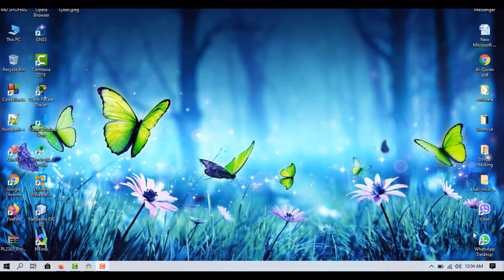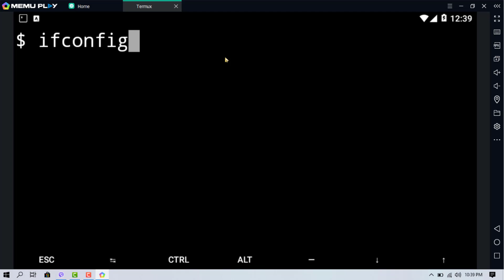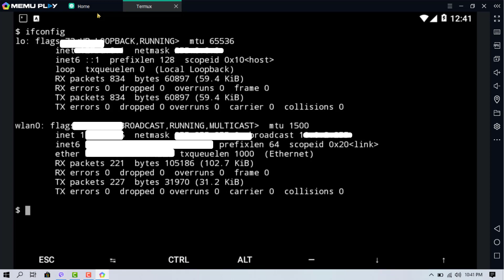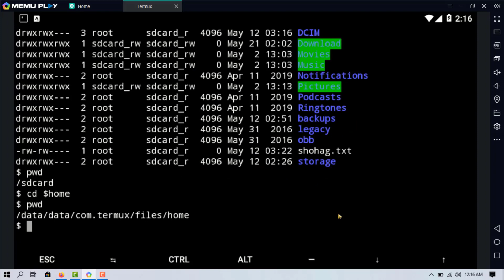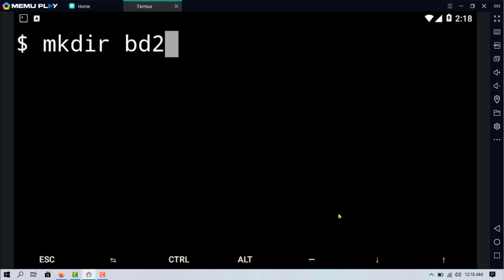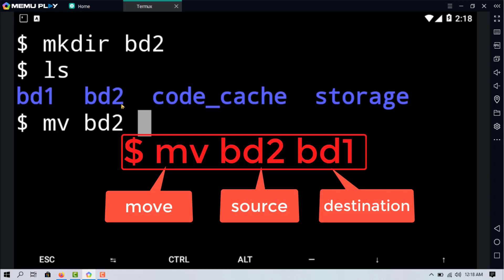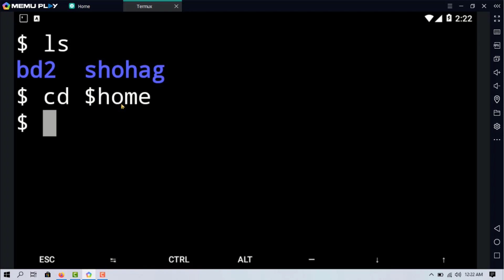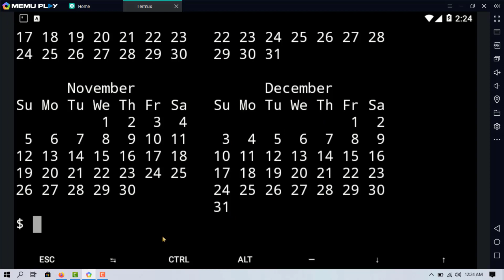02 টারমাক্স বাংলা টিউটরিয়াল || Termux tutorial bangla 2021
আসসালামু আলাইকুম

আমরা এই  চ্যানেলটা করেছিলাম আপনারা কিভাবে cyber security সম্বন্ধে  expert হবেন তার জন্য।

কিছু না হোক নিজেরা কিভাবে ইন্টারনেটের ভয়াবহ দিক থেকে বাঁচতে পারবো তা তো জানতে পারবো?

তার পরিপেক্ষিতে আমাদের এই Termux Toutorial. ইনশাআল্লাহ আপনারা উপক্রিত হবেন।

এখানে html, css,php,programming language সব পাবেন ইনশাআল্লাহ, এখন html-css tutorial হচ্ছে আপনারা চাইলে দেখতে পারেন।

সবাই ভাল থাকবেন আর আমার জন্য দোয়া করবেন।